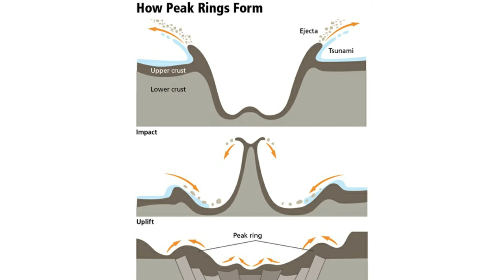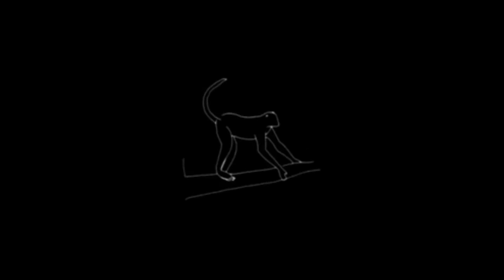How Asteroids Killed Dinosaurs - Chicxulub Crater - Tamil - Dr Science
In this video we are gonna how asteroid impact destroyed many animal inculding dinosaurs
The Chicxulub crater  is an impact crater buried underneath the Yucatán Peninsula in Mexico. Its center is offshore near the communities of Chicxulub Puerto and Chicxulub Pueblo, after which the crater is named. It was formed when a large asteroid, about 10 kilometers  in diameter, struck the Earth.The date of the impact coincides precisely with the Cretaceous–Paleogene boundary (commonly known as the "K–Pg boundary"), slightly more than 66 million years ago, and a widely accepted theory is that worldwide climate disruption from the event was the cause of the Cretaceous–Paleogene extinction event, a mass extinction in which 75% of plant and animal species on Earth became extinct, including all non-avian dinosaurs.